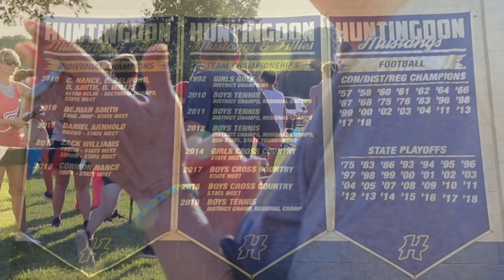2019 HHS Cross Country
Coached by Elizabeth Lott, the HHS Cross Country team has grown quite a bit since its beginning in the fall of 2012.  This years teams have the potential to fair well during the 2019 season.  We are very proud of you all and your commitment to the sport!